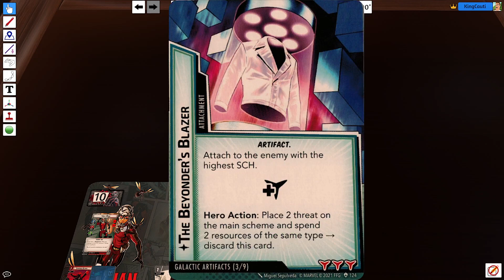Ant-Man tries to ESCAPE THE MUSEUM | MARVEL CHAMPIONS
Another week, another exciting Marvel Champions episode!